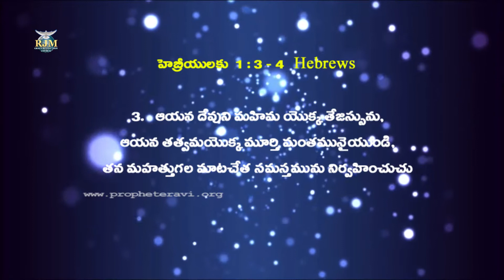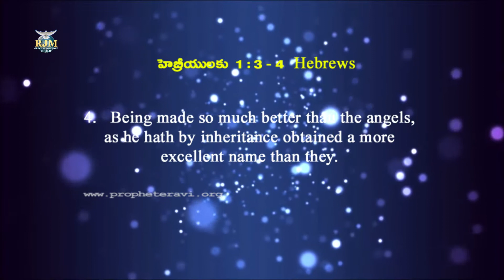Higher Level of Glory by Prophet E Ravi - 1/5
Title: Glory by Prophet E Ravi - 1/5